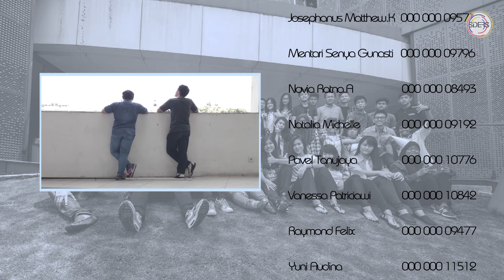LIPDUB UMN 2016 - Live While We're Young (SIDERS)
LIPDUB UMN 2016
c302 - Sabtu, 19 Maret 2016
instructor : Bima Setiawan

song by : One Direction - Live While We're Young

Producer : Gregorius Aryaraka.W
DOP : Abraham Galih
Director : Gregorius Aryaraka.W

give us thumbs up!

Thankyou for all participants!
Crew list:
David Christianto 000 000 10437
Vian Maselyn 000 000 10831
Siti Hafadzoh 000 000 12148
Lolianto Candra 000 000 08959
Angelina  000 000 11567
Agus Thenderan 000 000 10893
Alda Zafira 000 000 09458
Christopher Reinaldo 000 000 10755
Syella Permana 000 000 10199
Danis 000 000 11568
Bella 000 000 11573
Thalita Ken Ludyana 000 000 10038
Alvin N Fabianda 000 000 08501
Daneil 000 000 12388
Cynthia Evangelina 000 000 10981
Deborah Indriati Sugiarto 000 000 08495
Deyana Dwi Putri 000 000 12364
Fandu Winata 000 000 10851
Elvinna Yunovan 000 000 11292
Jocelin Junita Luke 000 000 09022
Jovian Rintis Asawiguna 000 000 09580
Kintan Fitrianingsih 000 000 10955
Rianis Jasper 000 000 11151
Leonardo Wong 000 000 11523
Josephanus Matthew Kusuma 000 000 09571
Mentari Senya Gunasti 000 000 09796
Novia Ratna Ardiyana 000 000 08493
Natalia Michelle 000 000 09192
Pavel Tanujaya 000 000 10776
Vanessa Patriciawi 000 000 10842
Raymond Felix 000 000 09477
Yuni Audina 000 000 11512
Cindy Nevada 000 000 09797
Timothy Laxmana 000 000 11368
Yogie Adetyawan 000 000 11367
Merlin Laura 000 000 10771
Stefany Ussri La Lumbu 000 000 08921
Abraham Galih Prakosa 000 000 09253
Gregorius Aryaraka W 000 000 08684